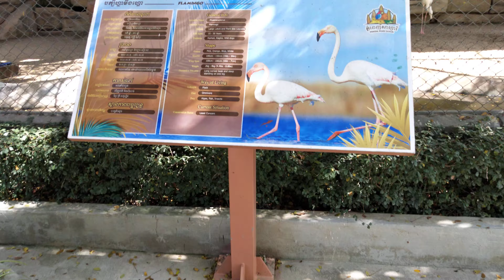Visiting animals zoo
Visiting animals zoo. Enjoy watching with my video hope you guys like. Thank you.